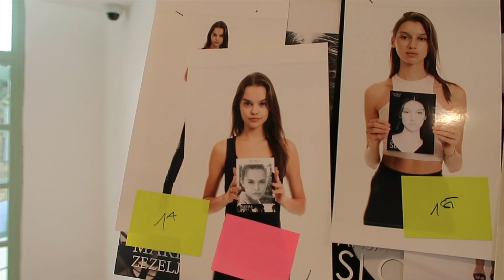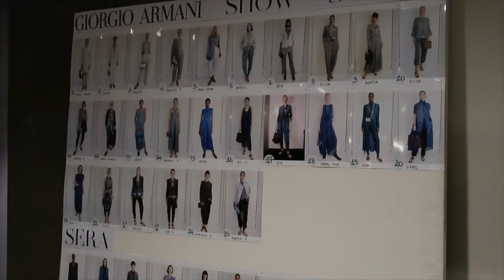REALITY of Fashion Week | Giorgio Armani, Elisabetta Franchi, Genny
Fashion week, milan fashion week, new york, paris, what I eat, day in my life, that girl, productivity, model, modeling, day in my life, skincare, travel, vlog, get ready with me, morning routine, Europe trip, productive day in my life, life of a model

timeline
00:00-1:32 intro
01:32-02:14 show Genny | story time
02:14-02:40 show Genny | BTS
02:41-06:40 show Anteprima | story time
06:41-09:10 show Giorgio Armani | story time
09:11-09:38 show Giorgio Armani | BTS
09:39-13:12 show Elisabetta Franchi | story time